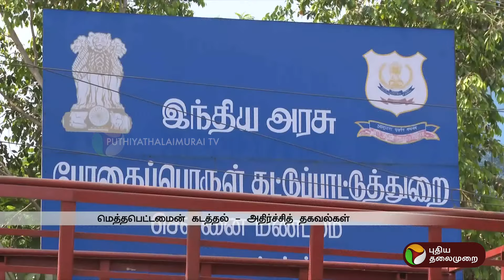மெத்தபெட்டமைன் கடத்தல் - விசாரணையில் அதிர்ச்சித் தகவல்கள்!